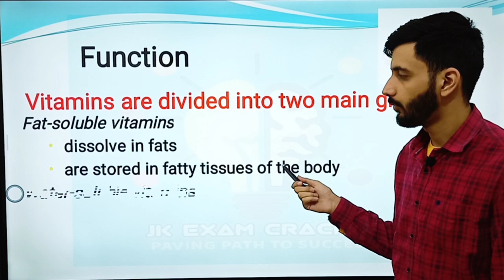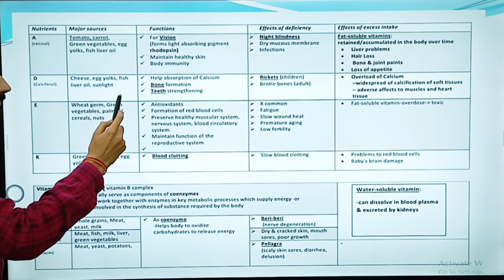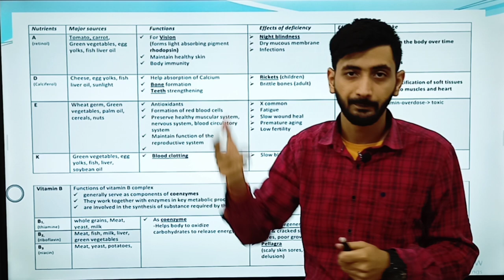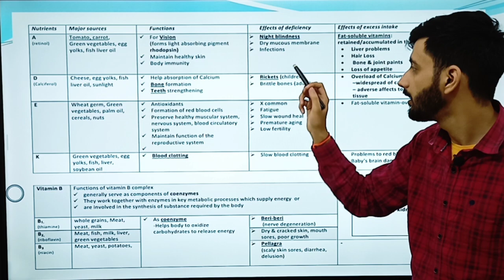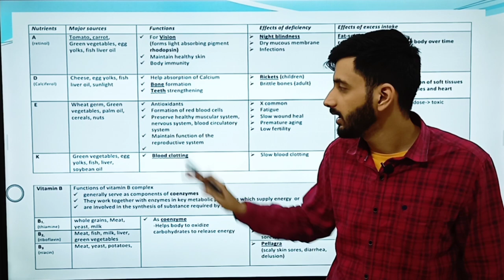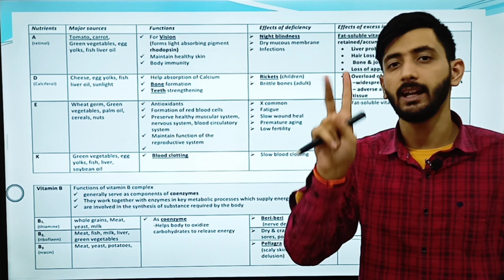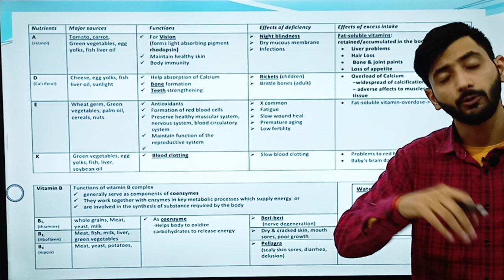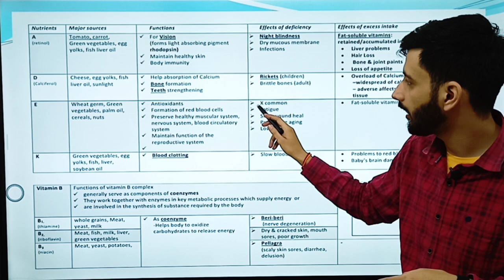LEC-03 || VITAMINS, IT's DEFICIENCY AND DISEASE-01 || FOR JKSSB SI / JKSSB FAA || BY ANKIT SIR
** 👉JKSSB Complete Package (FAA, Finance Sub Inspector, Asst. Compiler & Junior Assistant) @ Rs. 2499/

** 👉JKSSB JUNIOR ASSISTANT COMPLETE COURSE 2021 @ Rs. 749 only/

**👉 JKSSB FINANCE ACCOUNTS ASSISTANT COMPLETE COURSE (VIDEOS + PDF) @ Rs. 1199/

** 👉JKSSB ASSISTANT COMPILER COMPLETE COURSE (VIDEOS+PDFs) @ Rs. 999/

** 👉JKSSB FINANCE SUB-INSPECTOR FULL COURSE 2021 @ Rs. 999/

jkssbphase-IIrecruitment